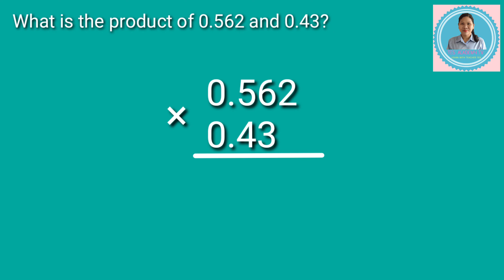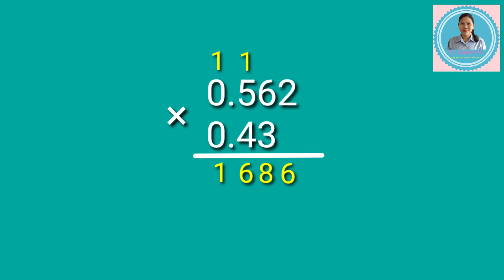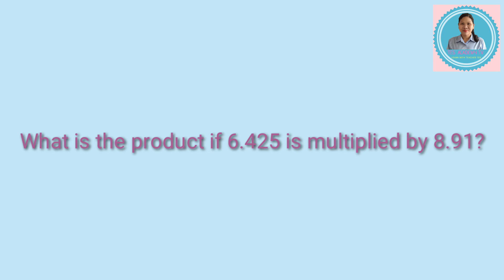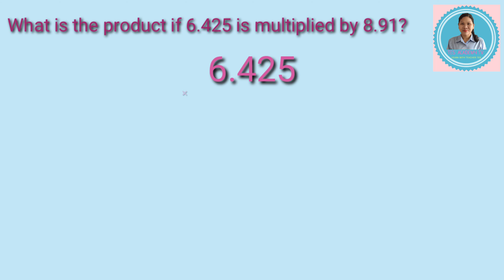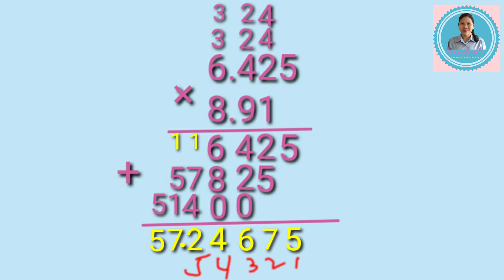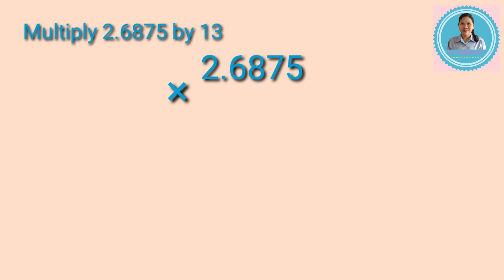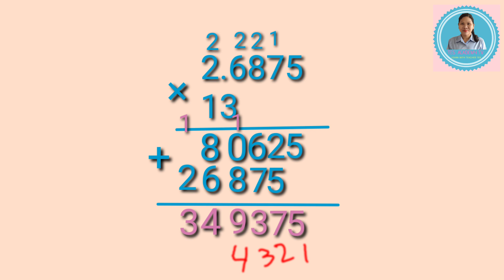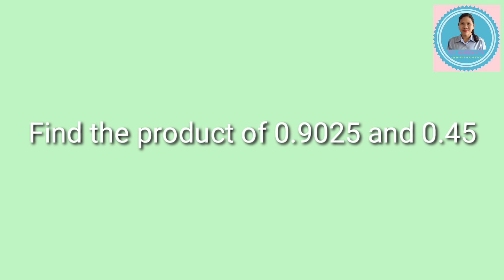HOW TO MULTIPLY DECIMAL NUMBERS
This video shows the step-by-step process in multiplying decimal numbers.

In multiplying decimal numbers multiply just like whole numbers and put the decimal point in the product. The number of decimal places of the product must be equal to the decimal places of the multiplicand and multiplier.

How to multiply decimals
How to multiply mixed decimals
How to multiply mixed numbers by whole numbers
How to multiply numbers with decimal point
How to solve decimal numbers
How to solve multiplication of decimals
How to solve multiplication of decimal numbers
How to get the product of decimals
How to get the product of decimal numbers
How to get the product of mixed decimals
How to get the product of decimal numbers and whole numbers
How to find the product of decimals
How to find the product of decimal numbers
How to find the product of mixed decimals
How to find the product of decimal numbers and whole numbers
multiplying decimals
multiplying decimal numbers
multiplying decimals by decimals
multiplying mixed decimals by whole numbers
multiplying mixed decimals
multiply decimals
multiply decimal numbers
multiply mixed decimals
multiply mixed decimals by mixed decimals
steps in multiplying decimals
steps in multiplying mixed decimals